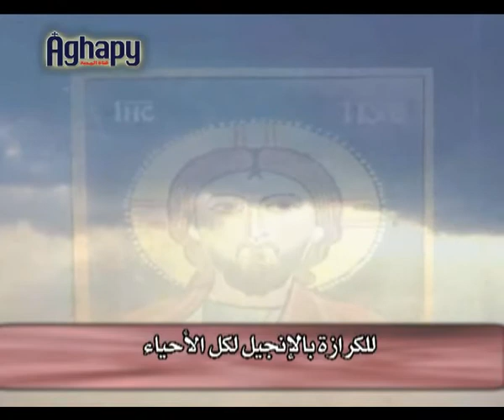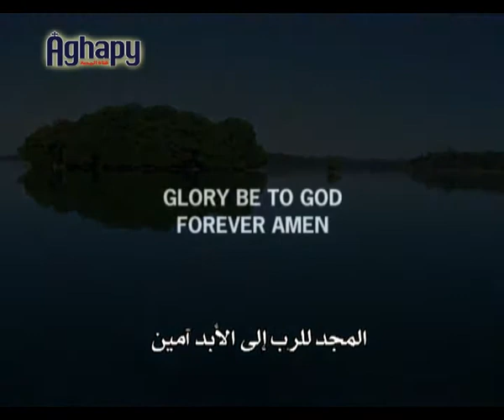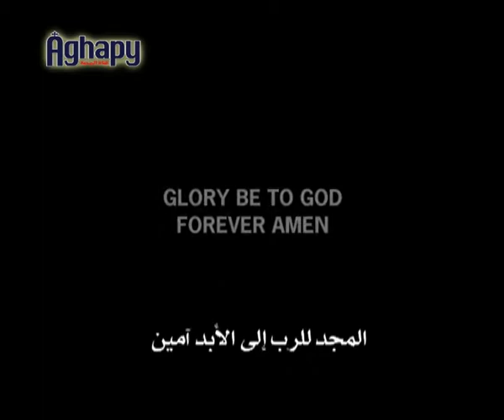An Introduction to Evangelism in the South Pacific Part 2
An Introduction to Evangelism in the South Pacific
with Arabic subtitle